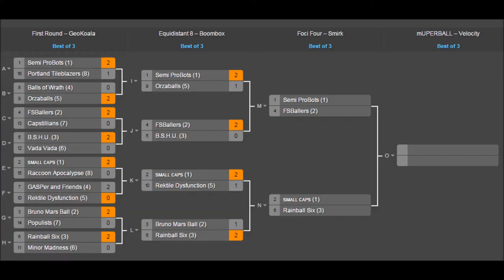mLTP Top 5: Equidistant Eight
Highlights from the quarterfinals in minor league tagpro.